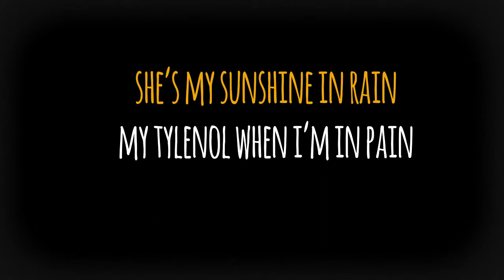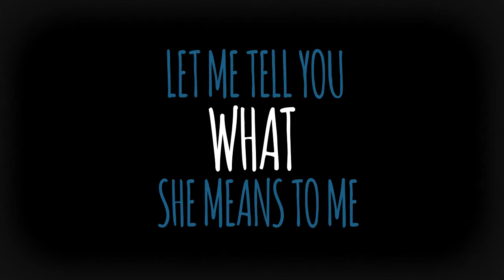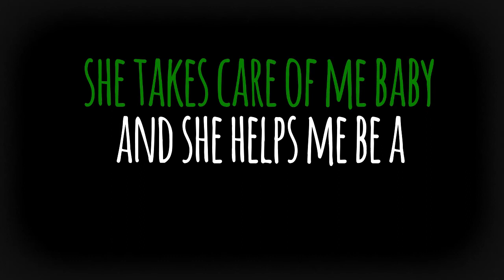Yves Laurence - Lemonade (Jeremy Passion Cover) [Lyric Video]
Yves Laurence performing Jeremy Passion's song "Lemonade" featuring Alne Villegas on Ukelele.